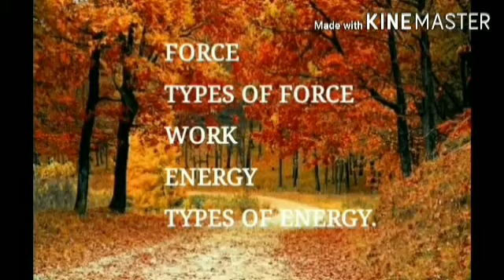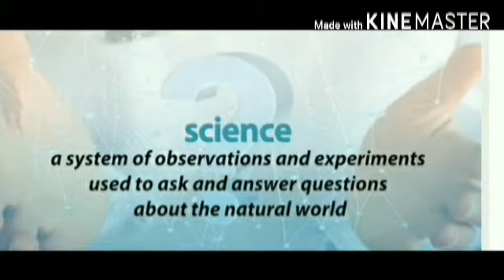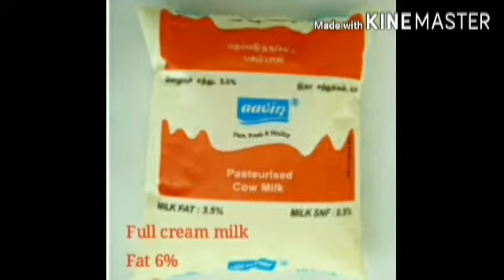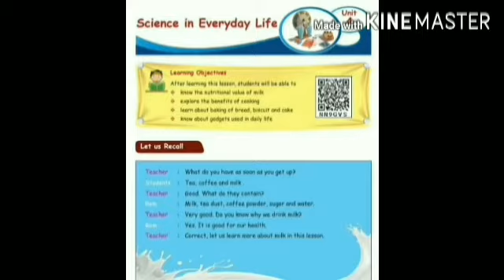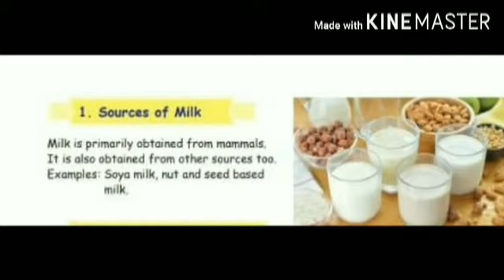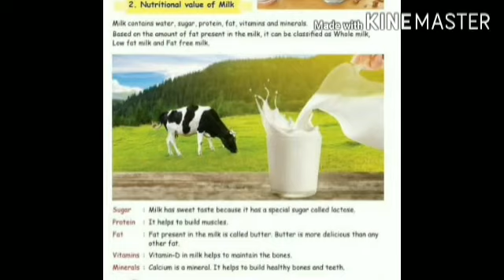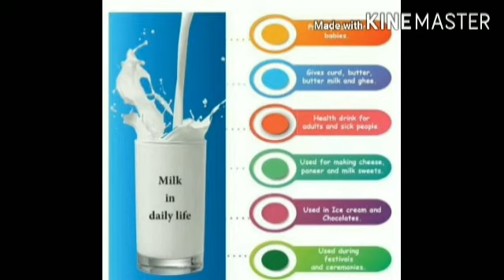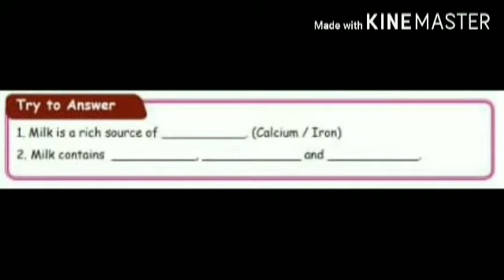IV SCIENCE- Unit -4 science in every day life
science in every day life